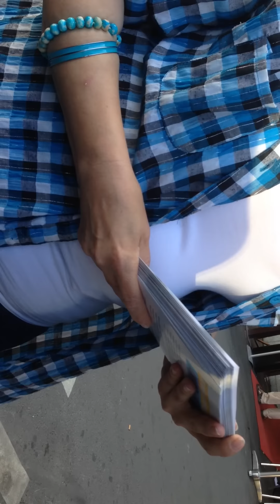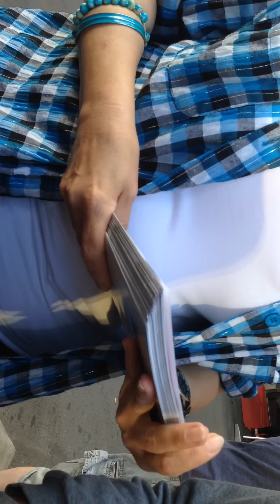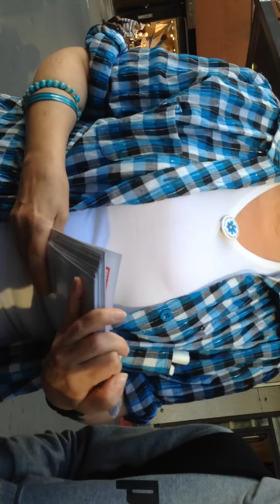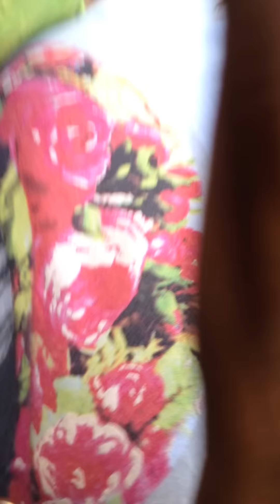SDs Valstuga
Vi åkte till valstugorna idag då 12-åriga sonen menade att han hade viktiga frågor att ställa till politikerna. Tidigare i veckan var han där med skolan, men nu ville han åka med familjen. SD var först på tur och samtalet gick väl sådär…
En afroamerikansk kvinna kom och tog över samtalet och frågorna. Eller snarare svaren. Av okänd anledning. Hon hade egentligen svar på alla frågor, trots att hon hävdade att hon inte var SDare och inte heller kunde rösta, då hon sa sig inte vara svensk medborgare. Det är oklart varför hon ens stod där och svarade folk som ville ställa frågor till SD (det var inte bara oss hon svarade). Till slut hade hon i princip kört över sonen. SDs representant verkade rätt nöjd efter en stund och menade att det var så bra att kvinnan ”hjälpte till” då hon var så pedagogisk, som gymnasielärare.
Det slutade med att SD-kvinnan sa: ”Jag orkar inte stå här och svara på frågor hela dagen”, varpå min 12-åriga son frågade: ”Vad gör du här du? Du står ju här för SD för att svara på frågorna.” Det jag reagerar på i efterhand, då jag inte la märke till vad den afroamerikanska kvinnan sa medan jag stod där, som jag hörde först efteråt på klippet att hon säger: ”Det finns inga svarta svenskar, det är MIN inställning då…” Varför man inte kan se personerna på klippet ordentligt är för att min son ombads att inte filma henne, då de fått tillsägelse om det ”från högre ort”. En annan person filmade dock detta…